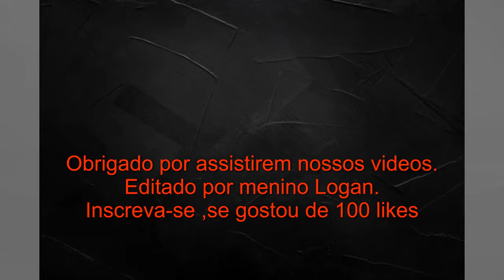SPIDER WEB OF SHADOWS , AINDA PERSEGUINDO GATA NEGRA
SALVANDO GATA NEGRA